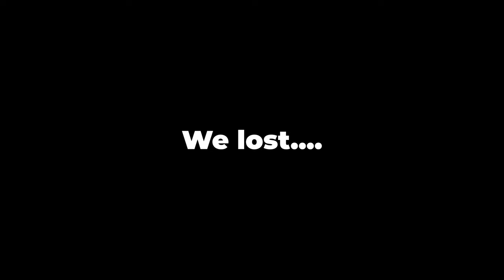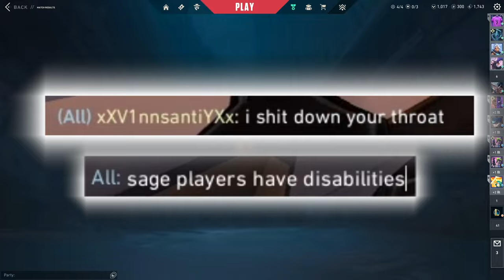Worst Valorant Team NA......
Now that the Valorant Premiere is underway we had to get our team together.. It was funny but I doubt we are going to win very often.. At least it'll make good content

(Other stuff)